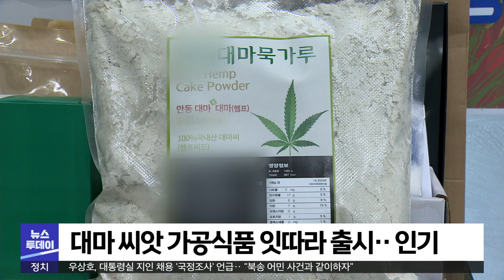대마 씨앗이 슈퍼푸드?..수요 급증 | 대구MBC뉴스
최근 대마 씨앗, 즉 헴프 씨드의  우수한 효능이 알려지면서, 수요가 급증하고 있는데요.

섬유용 대마를 재배하던 농민들은  종자용 대마로 재배 방식을 바꾸는 추세고, 기업들은 대마 씨앗을 활 용한 다양한 식품을 출시하고 있습니다.

내용: 대마 씨앗이 슈퍼푸드?..수요 급증 - 김경철 기자 (안동M)